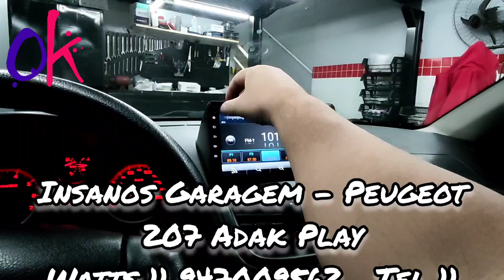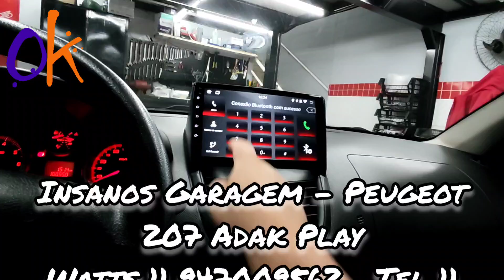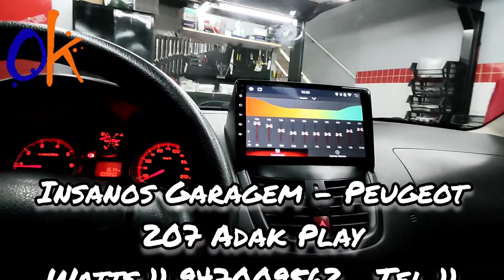Peugeot 207 Multimídia Adak Play Android, 2/32GB, Carplay e Android Auto, Bluetooth, YouTube, Wi-Fi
Peugeot 207 Central Multimídia Adak Play Android, 2/32GB, Carplay e Android Auto com Fio, Bluetooth, YouTube, Waze, Spotify, Netflix, Spotify, Wi-Fi